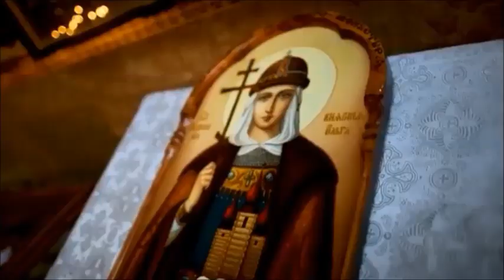Cat de marit